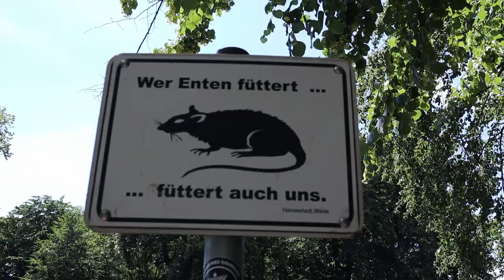Una piccola città tedesca ( Vita in Germania 🇩🇪 )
Ciao a tutti, nuovo vlog 09 spero vi piaccia!